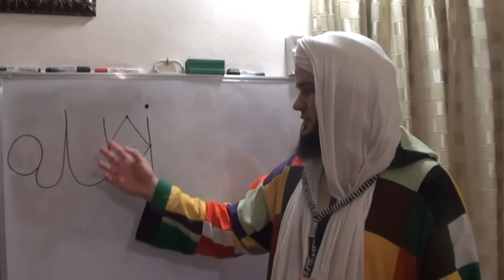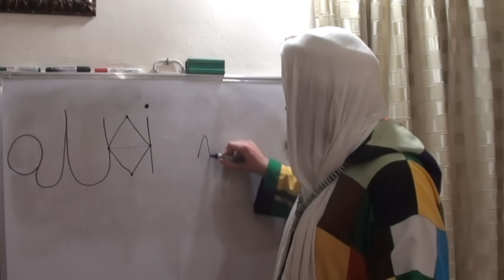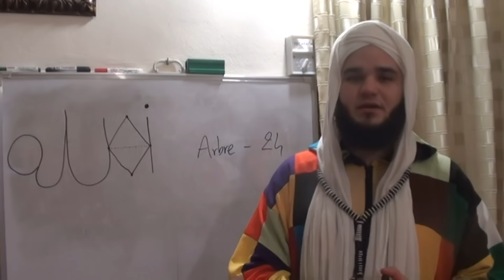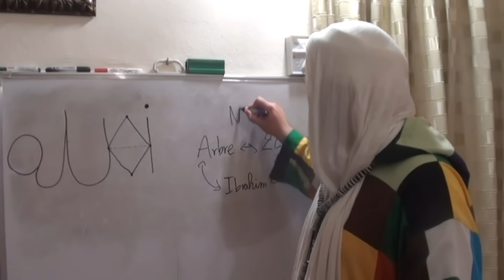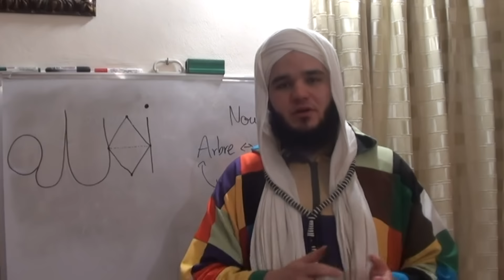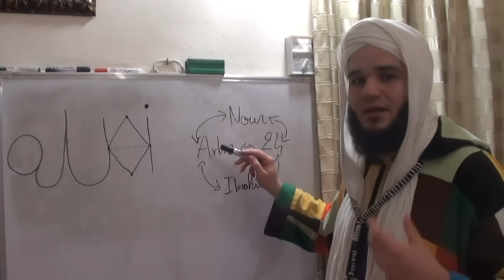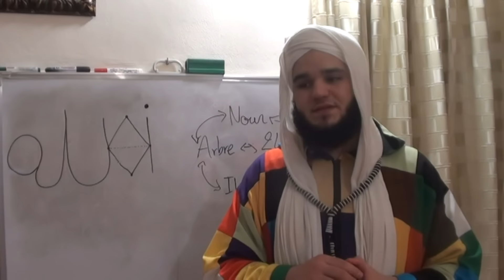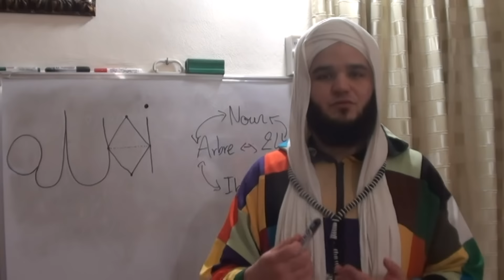Tu es obligatoirement rattaché à l'un des deux arbres... lequel est le tien?